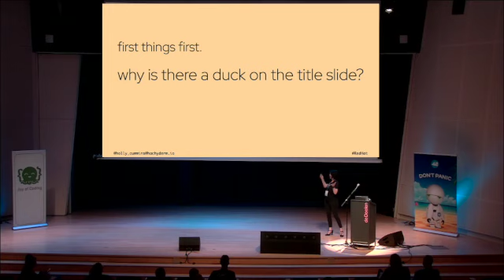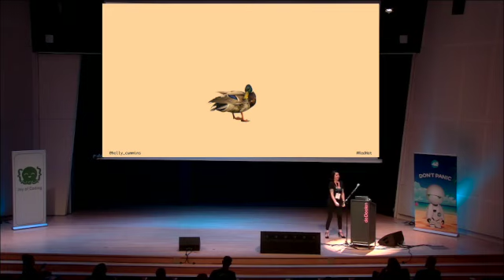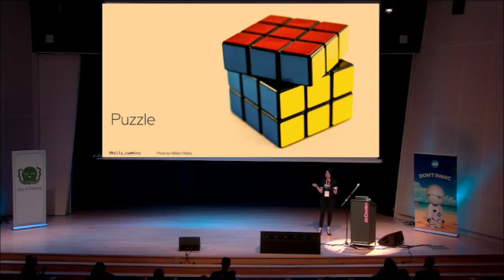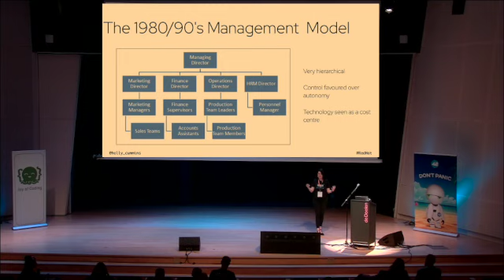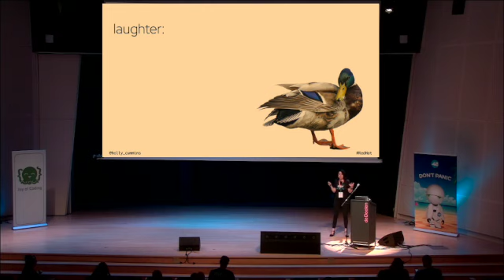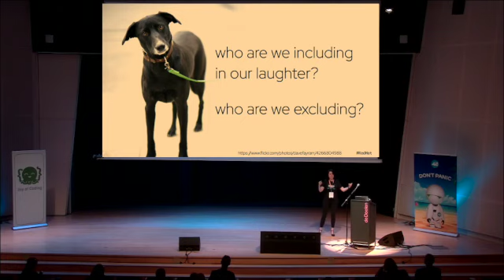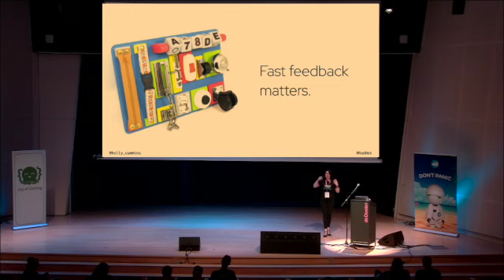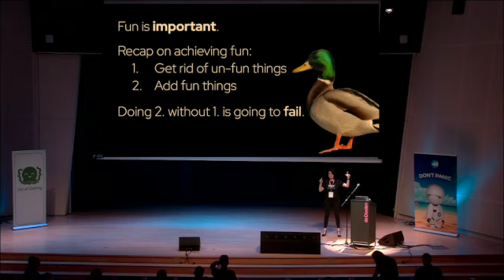Holly Cummins - The Importance of Fun in the Workplace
An in-depth look at what makes software development a roller coaster where the highs of 0 compiler warnings are quickly cancelled out by the pain of long hours, bad requirements, endless configuration, clueless managers and a plethora of other issues which make death by a thousand cuts seem like a good idea…. They will answer questions such as: “Why is programming often called an art despite having its underpinnings in formal logic?” “How can I rediscover the delight I felt when I first started coding?” “What’s that rush I feel when my test passes? Am I addicted to TDD?” Combining Psychology, Philosophy and Computer Science, Holly will present a series of practical tips to help you rediscover the euphoria that you felt the very first time a metal box in front of you came to life and cried out “Hello World”.